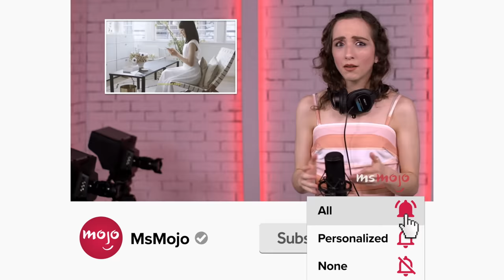Top 10 Will They/Won't They TV Couples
They they? Won't they? These couples kept us all guessing! For this list, we’ll be looking at the best slow burn television romances. Our countdown includes "The Nanny," "New Girl," "Friends," and more! Did we miss any of YOUR preferred couples?